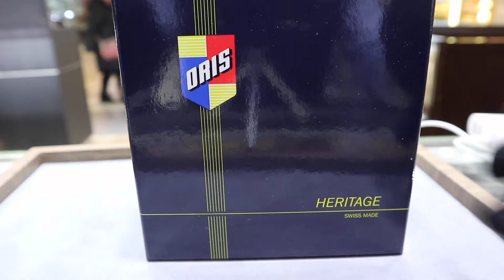LIMITED EDITION ORIS DIVERS SIXTY FIVE MOVEMBER EDITION WATCH 01 733 7707 4084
CAD$2,750.00

IN STORE
CHRISTINE JEWELLERS LTD
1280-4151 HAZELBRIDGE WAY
RICHMOND BC
CANADA